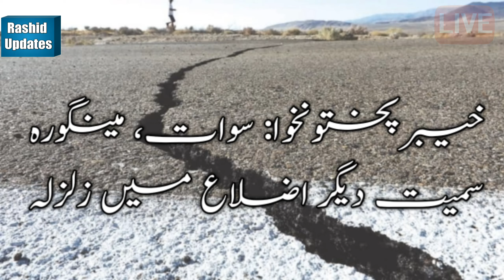Severe earthquake inKhyber Pakhtunkhwa